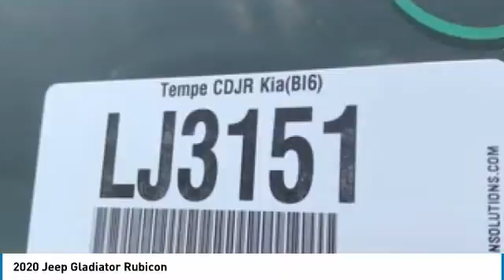2020 Jeep Gladiator LJ3151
2020 Jeep Gladiator RubiconAwards:* 2020 KBB.com 10 Favorite New-for-2020 Cars